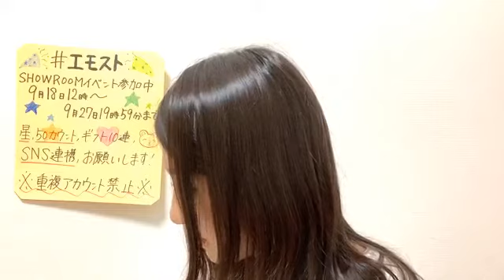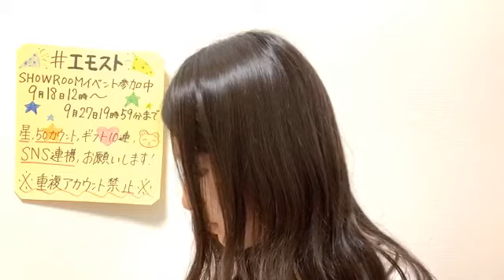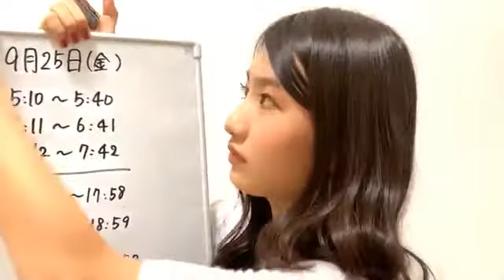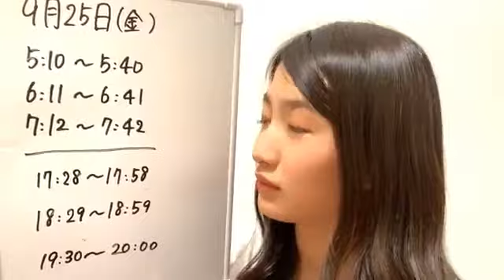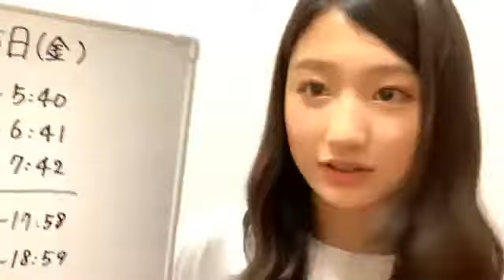2020年09月24日 19時32分26秒 塩月 希依音（NMB48 チームBII）